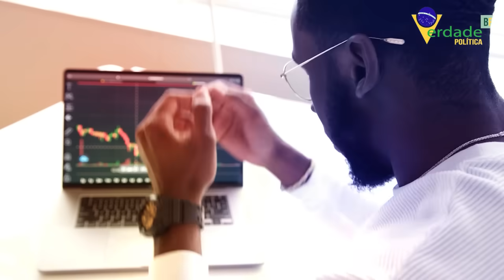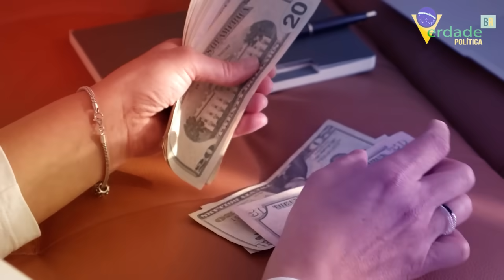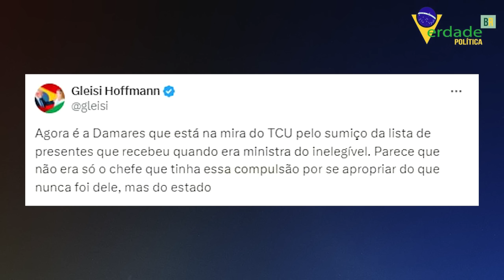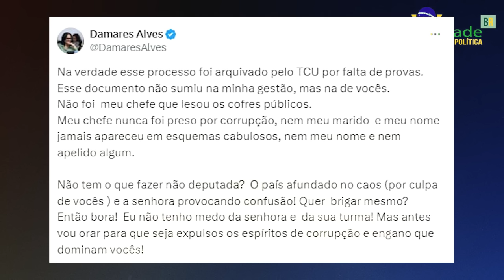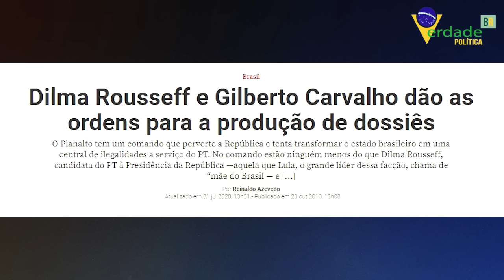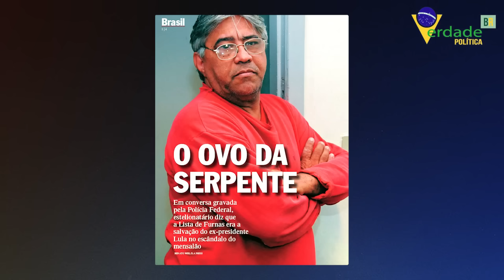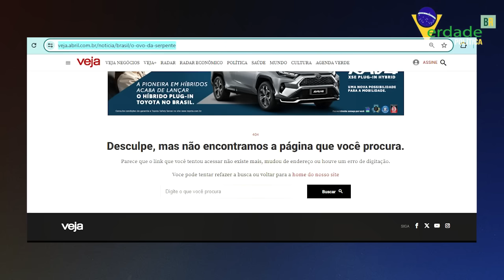Damares não deixa BARATO e Haddad é zoado por INTERNAUTAS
A líder do PT tenta apontar o dedo para Damaris Alves, mas acaba levando uma invertida.

Internautas usam a Time Square para zuar Haddad.

E Lula fala uma asneira que deixaria Dilma envergonhada e Taxadd ri de nervoso.